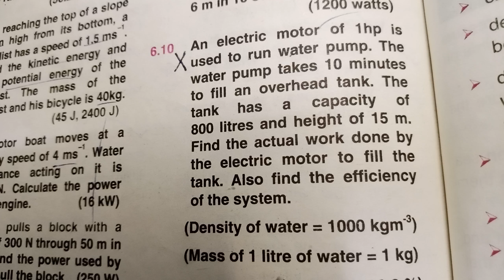Physics Class 9th | Chapter 6 | Solved Numericals | 6.7-6.10